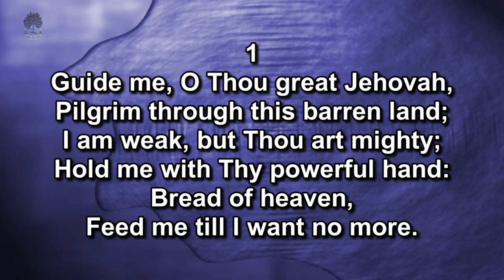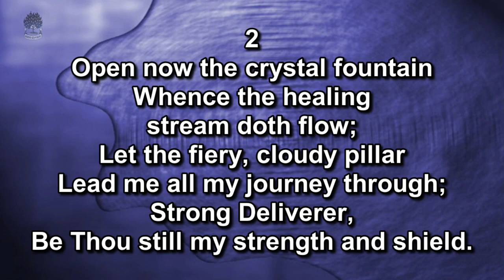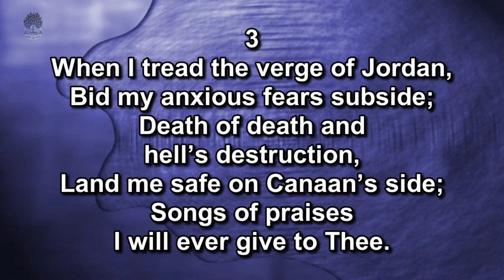The Life of Elisha - Part 2 Rev Ryan McKee